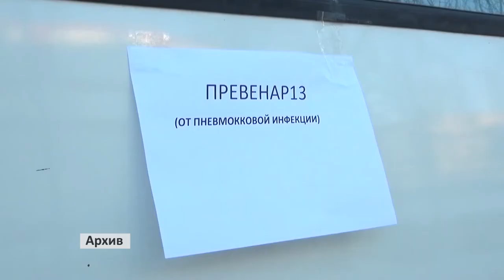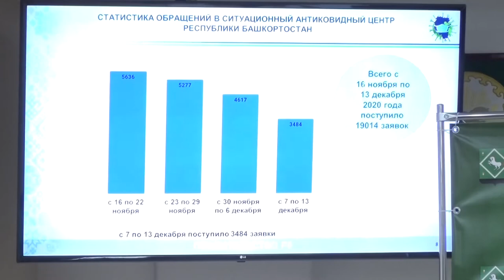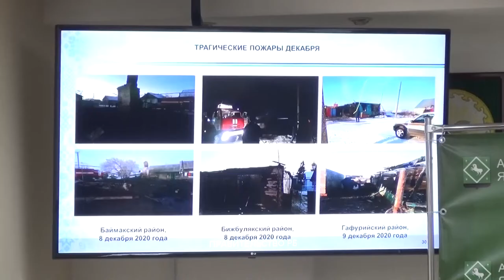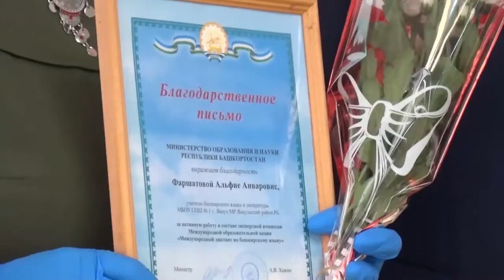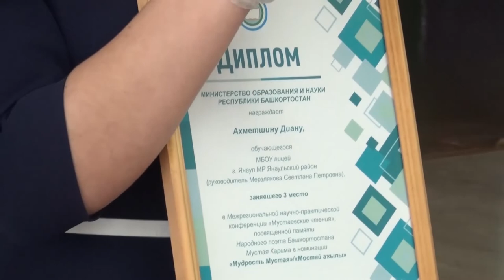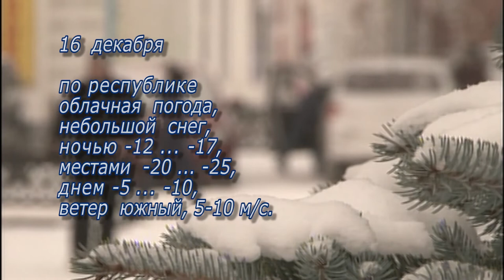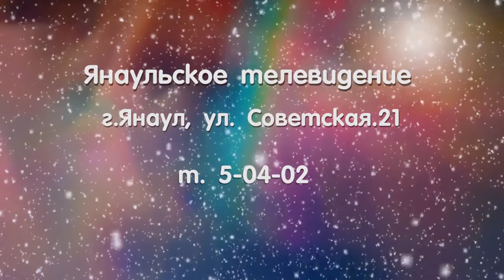Новости от 15 декабря 2020 г.Янаул